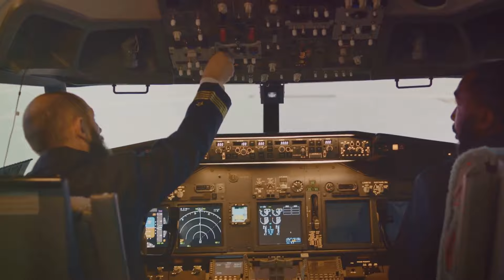Flight Anxiety Solution: CBT Techniques Revealed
Are you tired of letting flight anxiety hold you back from exploring the world? In this video, we unveil powerful CBT techniques that will empower you to conquer your fear of flying and take control of your journey. Say goodbye to flight anxiety and hello to smooth skies ahead. Let's embark on this transformative journey together!
If you struggle with flight anxiety, this video reveals solution and revealed CBT techniques to help you overcome your fear of flying. Take control of your fear and enjoy your next flight with these helpful tips!
In this video, learn how CBT techniques can help you overcome flight anxiety and have a stress-free travel experience. Feel calm and confident on your next flight! If you struggle with flight anxiety, this video is for you! Learn how CBT techniques can help you overcome your fear of flying and enjoy a more comfortable travel experience.If you struggle with flight anxiety, this video is for you! Learn how CBT techniques can help you overcome your fear of flying and enjoy a stress-free travel experience.In this video, learn how CBT techniques can help you conquer your flight anxiety. Say goodbye to fear and hello to stress-free travel!